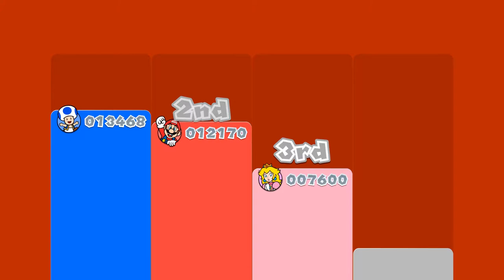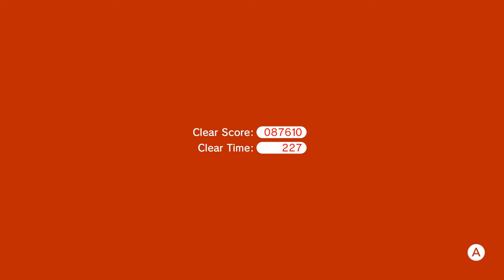Super Mario 3D World | 3 Player 100% | Part 15 [Betwixt!]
Shadow and Taff get Betwixt each other while Chris' sanity slowly unravels before your very eyes!